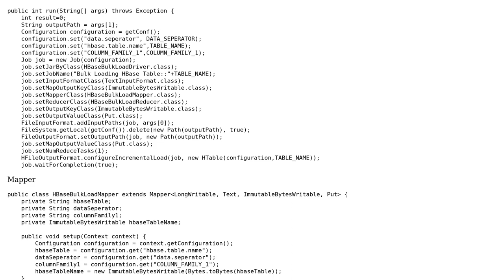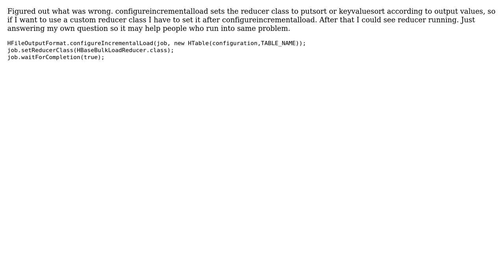Hadoop mapreduce - reducer not running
With thanks & praise to God, and with thanks to the many people who have made this project possible! You are responsible for your own actions.